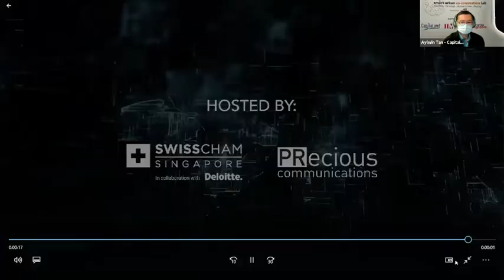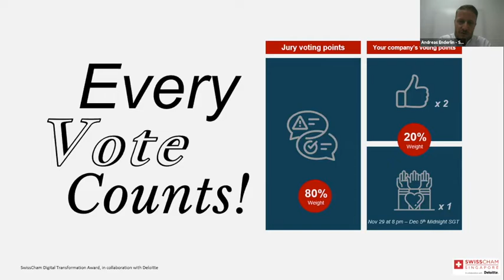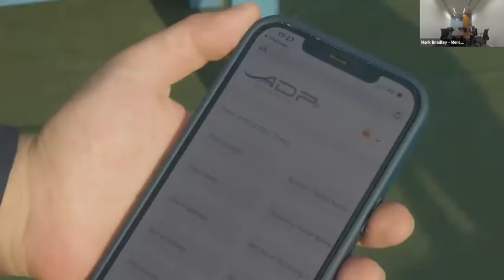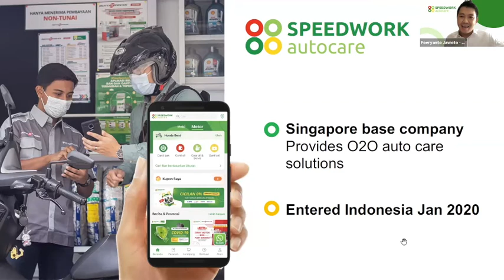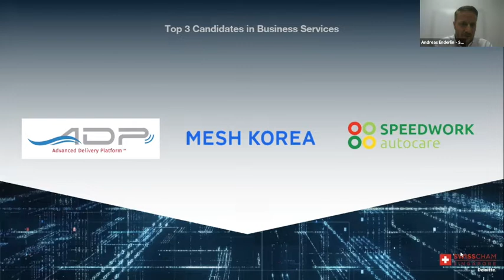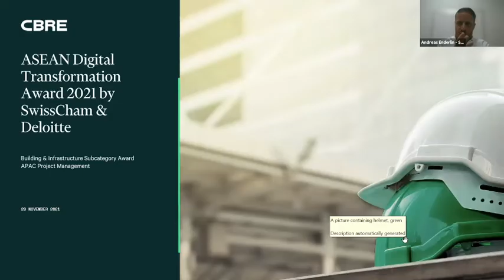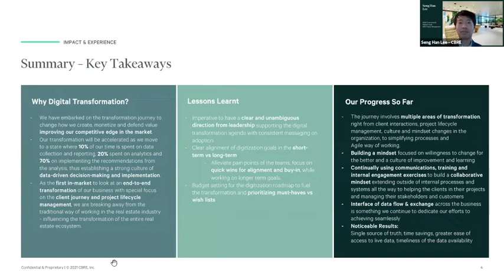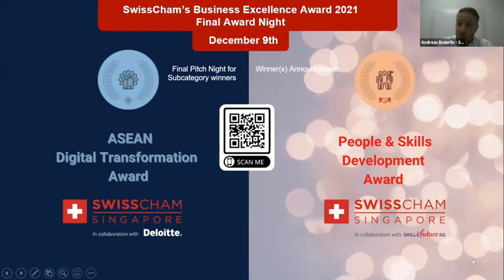DX Award 2021: Public Subcategory Pitching Night 3 - 29 November 2021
With the second edition of the Digital Transformation Award, SwissCham wants to offer a platform to all organisations in Singapore as well as the ASEAN region to showcase their digitisation efforts.

The aim of the award is to present best-in-class digital transformation initiatives, such as creating new ways of operating and growing businesses through cloud, mobile, big data/AI, blockchain or the usage of any other enabling technologies.

3rd Night on 29 Nov:
This Public Pitching Night featured the following subcategories:

- Business Services
- Building & Infrastructure